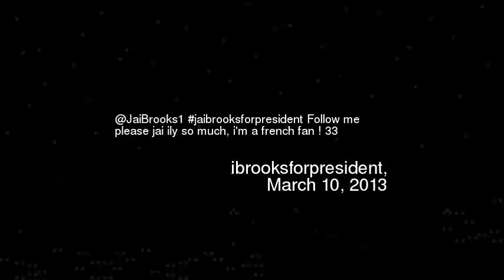aiBrooks1 jaibrooksforpresident Follow me ple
Jaibrooks1 jaibrooksforpresident follow me please jai ily so much im a french fan 33
Video made based on original works by 'xXSlyFoxHoundXx'; by 'tockadiscosargentina'; by 'onlycompetentscoot'; by 'xUnFairKush'; by 'MrJackMeahoff'; by 'jahovaswitniss'; by 'highflyer2345'; by 'CriousGamers'; by 'XKRISTAYx8D'; by 'KSIOlajidebt'; Soundtrack by: Silver Process. Le Révélateur Pt1. On 'Le Révélateur''